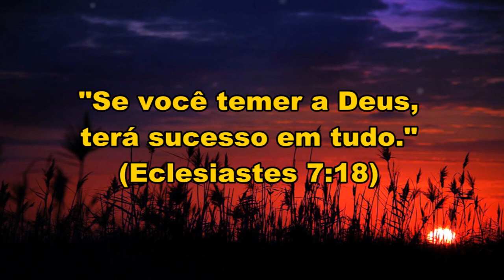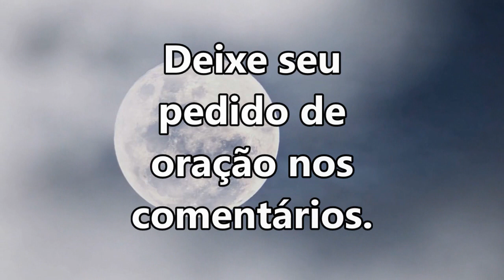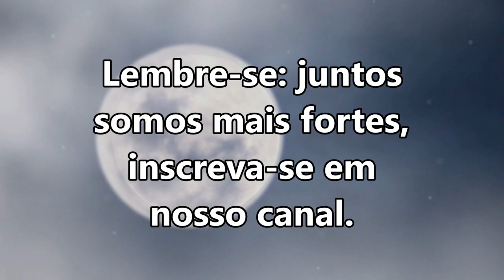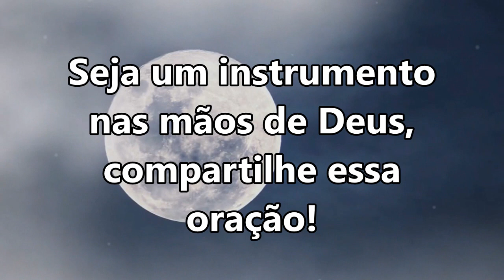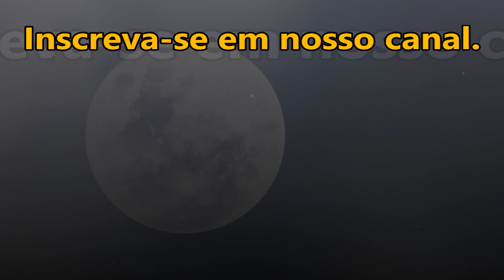🔴 ORAÇÃO DA NOITE ESPECIAL PARA QUE VOCÊ TENHA SUCESSO EM TUDO